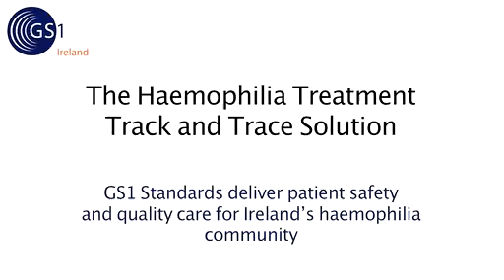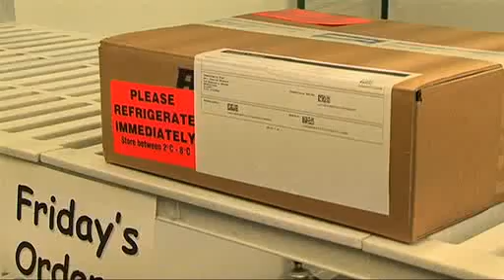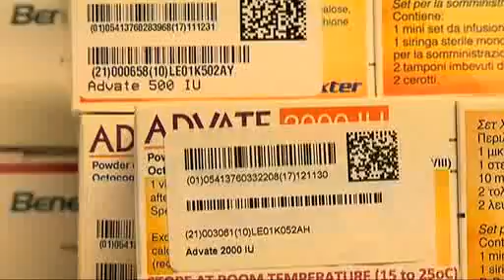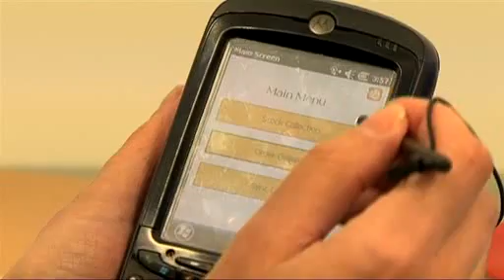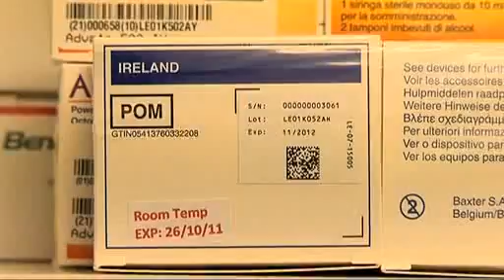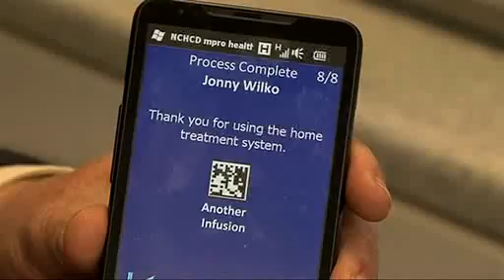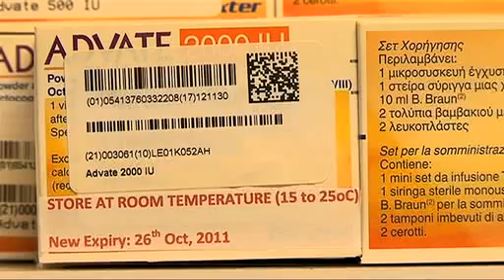Track and Trace for Haemophilia Treatment using GS1 Standards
Haemophilia Treatment Traceability using GS1 bar code standards at the NCHCD St James's Hospital, Dublin, Ireland. A case study profiling the GS1 standards bar code based traceability system that tracks and records the movement and usage of haemophilia treatment factor concentrate from manufacturer, through distribution and storage to the point of use in the hospital or patient's home. The solution now includes a mobile phone app that validates a product (not expired or re-called), records the instance of treatment and updates the patient's medical record in real-time.